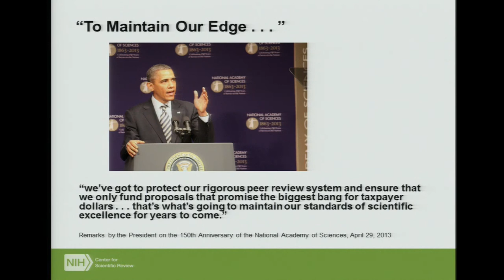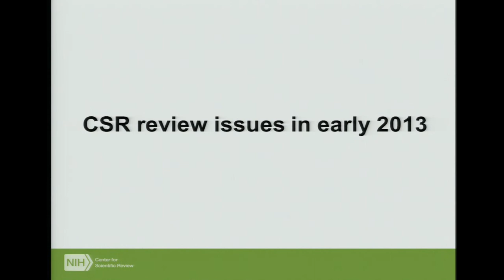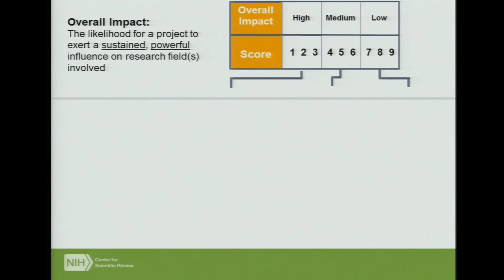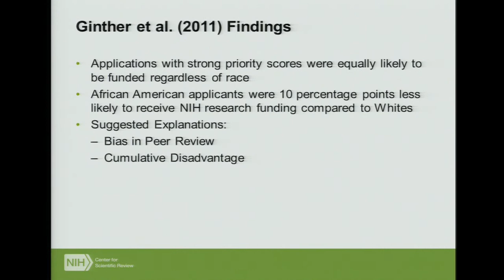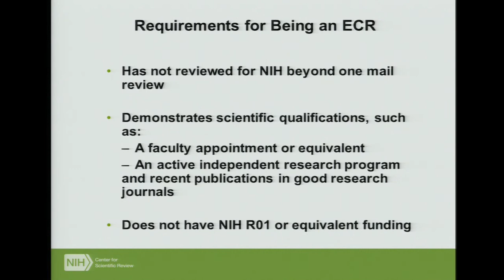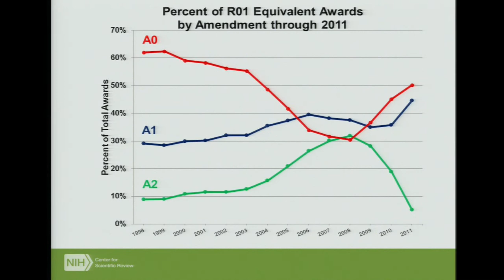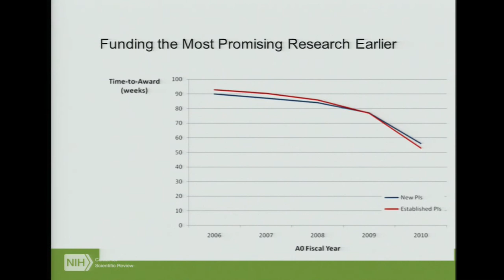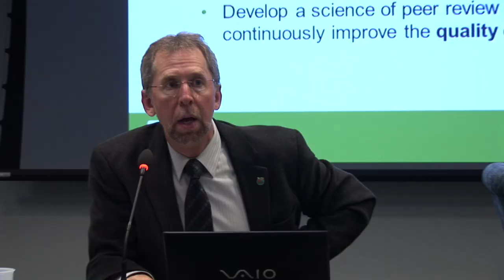NIH Center for Scientific Review Presentation - Richard Nakamura